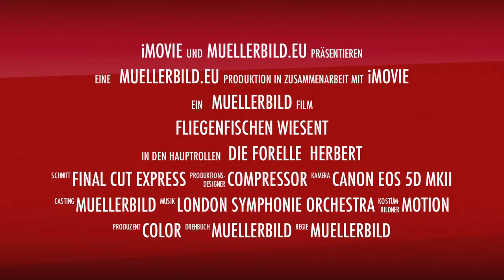2011 Trailer Wiesent Fliegenfischen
Fliegenfischen an der Wiesent - eine Herausforderung im Grenzbereich der Human-Kompetenzen! (Was besseres ist mir gerade nicht eingefallen)